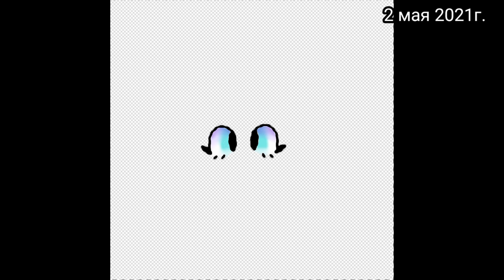Как менялись мои 3 рисунка